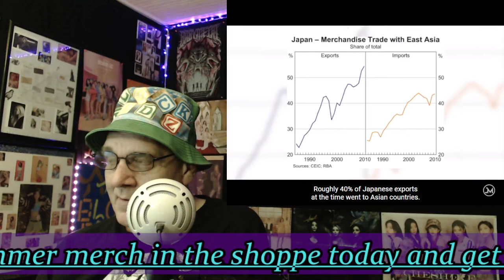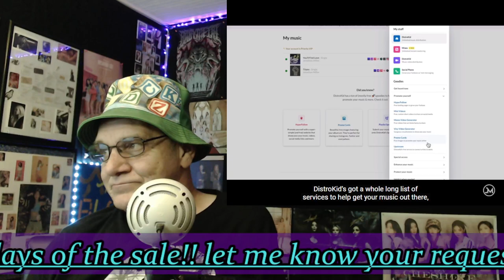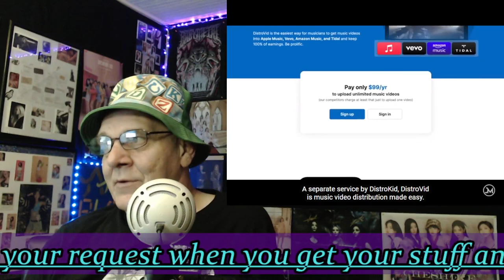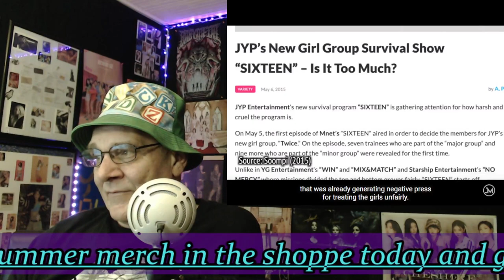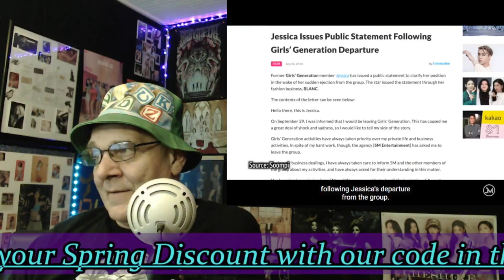The Success of TWICE .. Let's explore Why???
All Rights and Credit are that of the Artists and those involved with the Artists, we are simply Promoting the Artists and the Content.. no Infringement intended..

Johnathon breaks down the success of TWICE for us and what an awesome breakdown it is..
He really gets in to the Success of the entire Music Industry, Specifically K and J Pop, and gives a complete breakdown of why it works so well..
Good Stuff!!

Follow TWICE at their You Tube Channel..

Thank You For All Your Amazing Support My Friends..

Our Pricing list is here for those who would like to get their requests moved straight to the top of the list to be done asap... This list does not affect any requests from getting done, this is only to get your requests done asap if you wish..
Single Request - $25 or up.. USD
2+ Requests - $50
Birthday Requests - $25
Full Album Requests - $100

You can also send a gift or donation directly to us at our office address below..
The BlocK
401 Russel Hataway St.
Dry Prong , La.
71423

Thank You All For Your Absolutely Amazing Support , we truly appreciate and Love each and every one of you.. Stay well and keep your BPM at its peak!!!